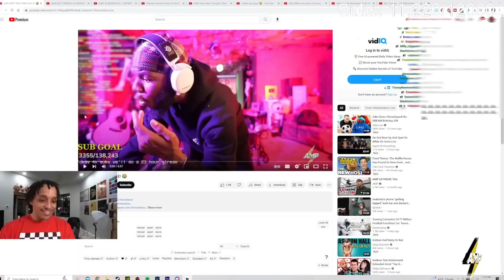Agent Reacts To AMP Trying Pink Sauce